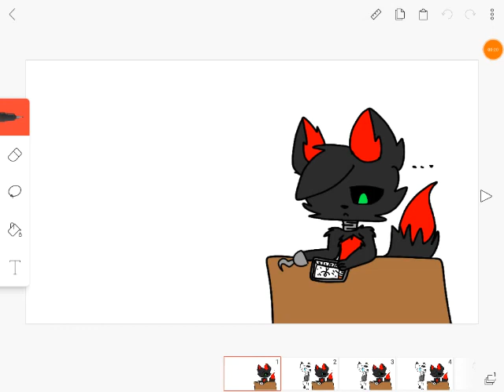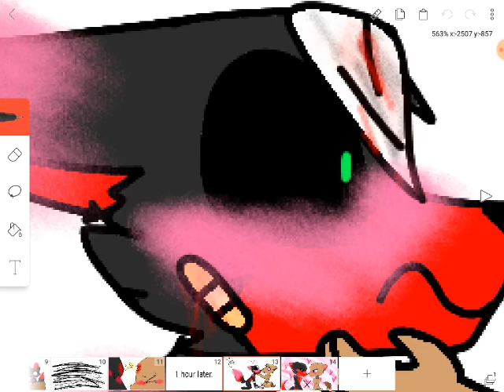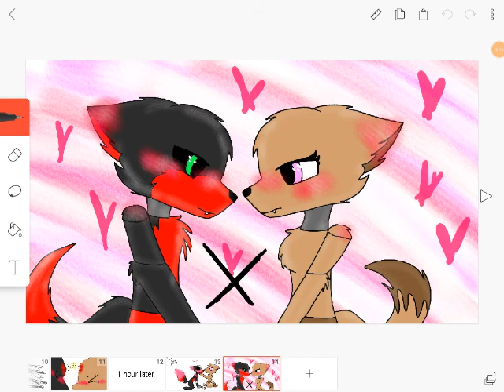( to Foxy the pirate dude) AHAHAHAH SORRY!! 😂😂😂😂